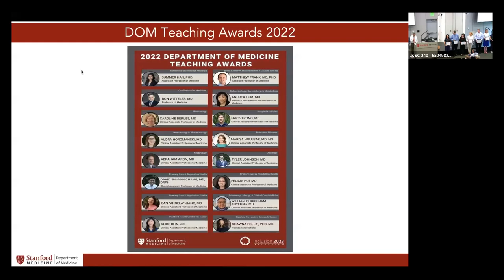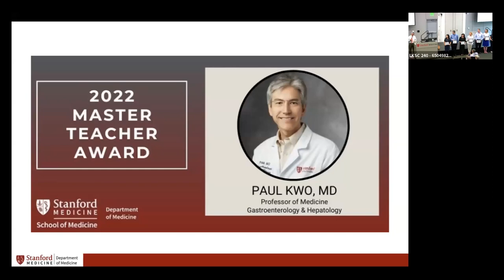2023 DoM Teaching Awards | DoM Grand Rounds | 16 August 2023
During this Grand Rounds, experts discuss "Insights in Medical Education: An interview with Dr. George Thibault by Dr. Lloyd Minor."

Presenter: George Thibault, MD - Daniel D. Federman, M.D., Professor of Medicine and Medical Education, Emeritus , at Harvard University.